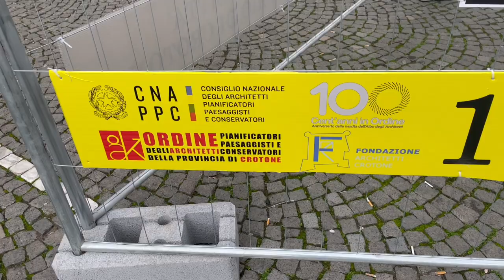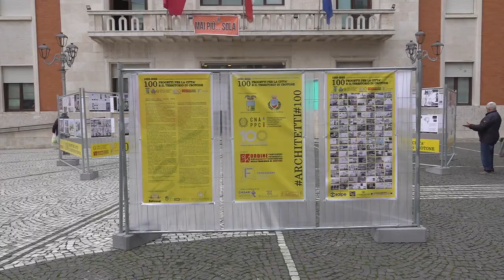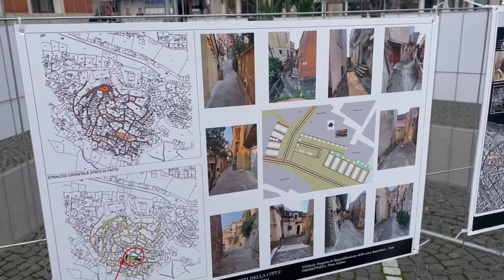Crotone | 100 progetti degli architetti per la città e il territorio